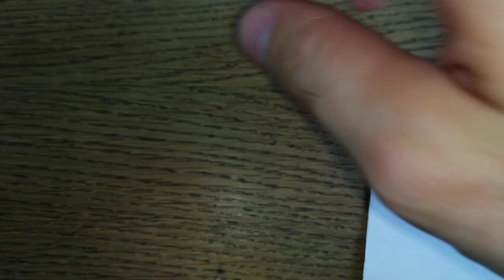Жук июньчик - Июньский жук :)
Нашёл жука июньчика. Помню раньше в детстве часто таких находил, только они были ооочень маленькие. А этот такой уже средний. Хотя я всегда их только маленькими видел, а тут такой :) Такого кстати не видел. Но мне кажется он ещё чуть-чуть подрастёт. Хотя может и нет, не знаю. Он постоянно пытался спрятаться. Потом, когда я его отпустил - он закопался в землю.